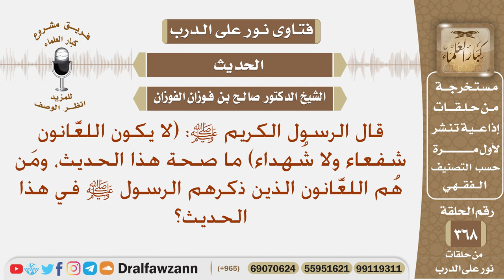ما صحة هذا الحديث (لا يكون اللعانون شفعاء ولا شهداء) ومن هم اللعانون؟ الشيخ صالح بن فوزان الفوزان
نص السؤال: قال الرسول الكريم ﷺ: (لا يكون اللعَّانون شفعاء ولا شُهداء) ما صحة هذا الحديث، ومَن هُم اللعَّانون الذين ذكرهم الرسول ﷺ في هذا الحديث؟
السيرة الذاتية :
للاشتراك في قناة الشيخ صالح الفوزان

رئيس الفريق
لمشروع كبار العلماء